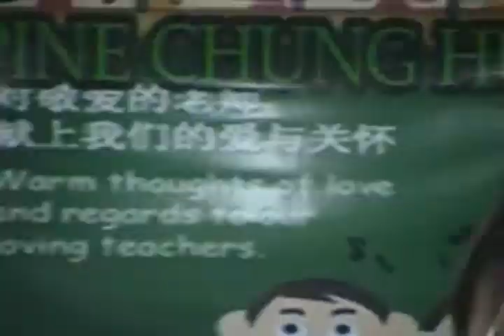"Price Tag" sang on Teacher's day at Phil. Chung Hua School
I sang "Price Tag" in school on Teacher's Day. I dedicated "Price Tag" to all the Teachers in Phil. Chung Hua School. Hope you liked it. :)